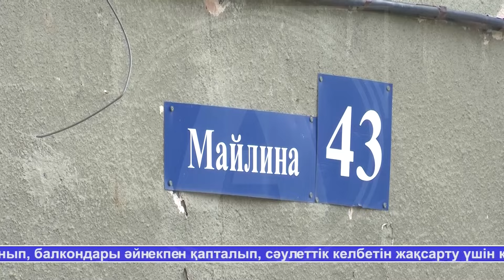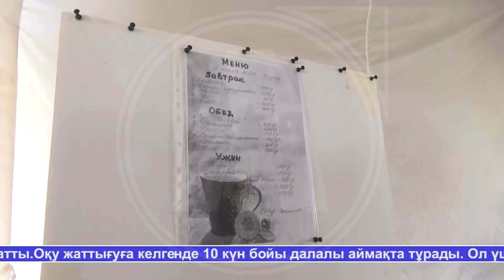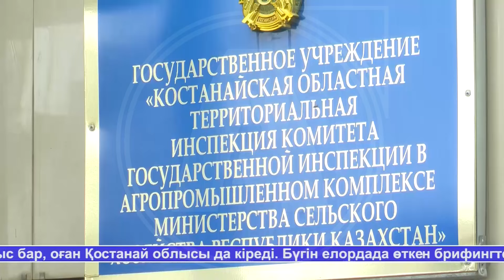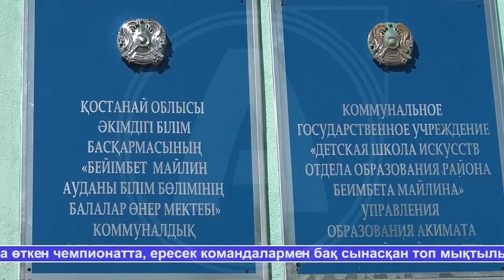Жаналыктар - 16.07.24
Содержание:
00:0 Анонс
00:54 Биыл Қостанай қаласында 13 тұрғын үй күрделі жөндеуден өтеді
03:41 Қостанай облысында биыл 1200 шақырым облыстық және ауданаралық тас жолын жөңдеу жоспарланған
06:54 Қостанай облысында әскери оқу жаттығулар өтіп жатыр
09:21 Амангелді ауданында үйірлі шегірткелер егістікті отауда
11:54 Облыстық спартакиада спорттық ойын жарыстары биыл Қарабалық арасында ұйымдастырлады
13:56 Би өнерімен талайды тамсандырған «DIAMONDS» ұжымының құрылғанына 12 жыл